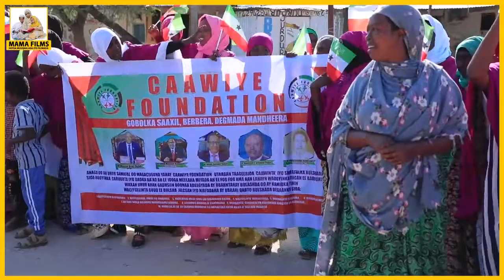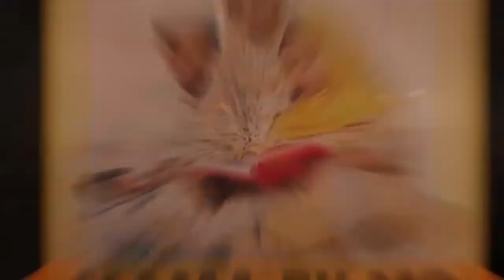Muuqaalada Guud ee Safarka Madaxweynaha Somaliland, Soo dhawaynta iyo Kormeerka Dekeda Berbera